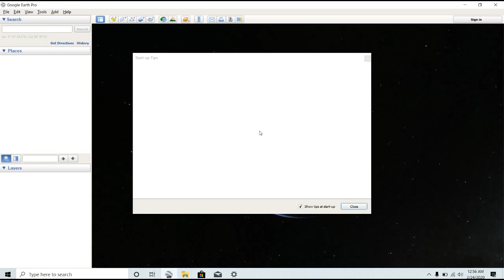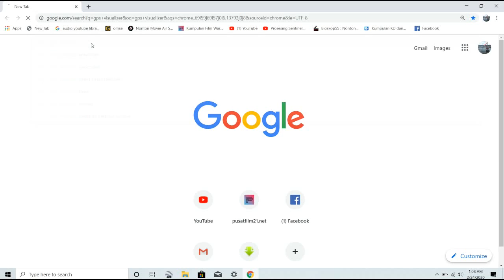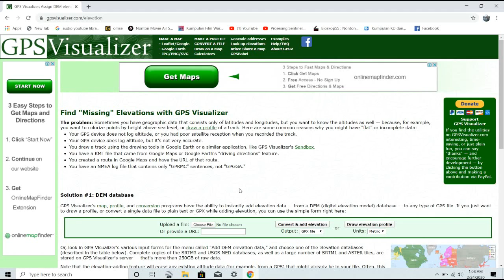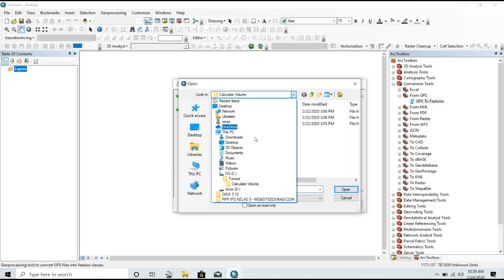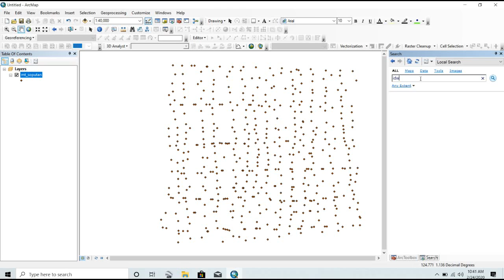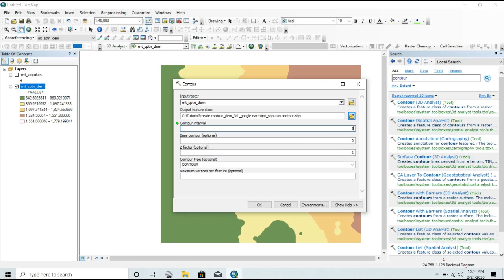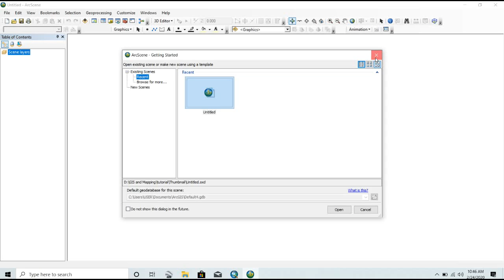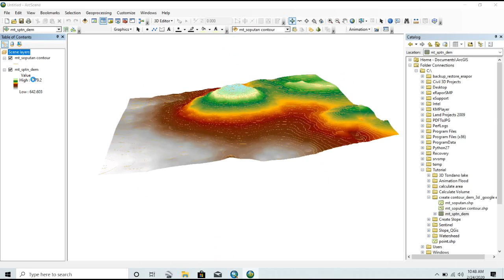How To Create Contour DEM & 3D From Google Earth in ArcGis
This GIS tutorial discusses Create Contour DEM & 3D From Google Earth  in ArcGIS 10.7.1
Mount Soputan is one of the active volcanoes in Indonesia, North Sulawesi Province, the summit  is 1764 meters above sea level